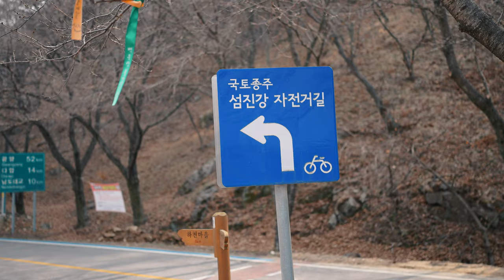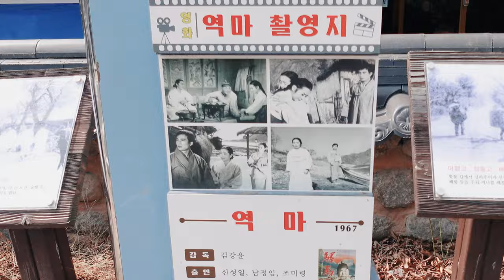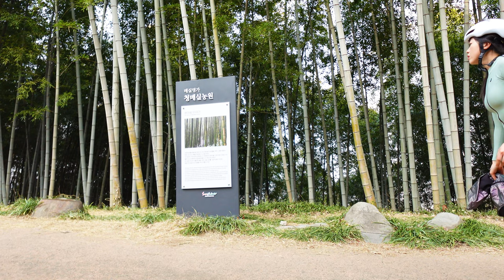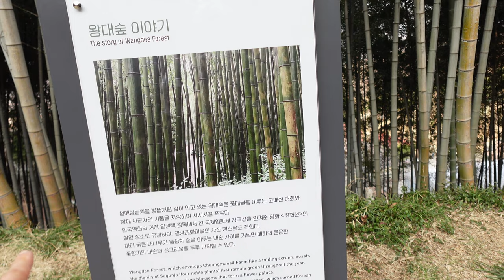너무 오래 기다렸어. 따듯한 광양 매화마을 자전거 여행🌺 매화꽃🌸 아이스크림🍦라이딩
[자전거 여행 라이딩 추천 코스] 여기는 전라남도 광양 입니다.
[아래 링크를 통하여 가입시 2개월 연장 ]
사이클링 의류. 악세사리
[세파스]👉자전거.헬멧.슈즈
cervelo,KASK,Fizik